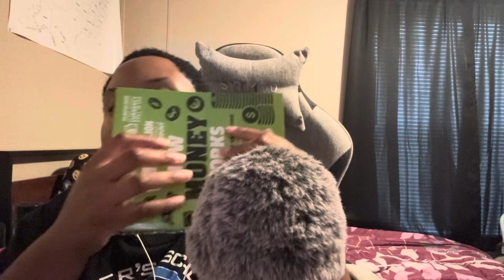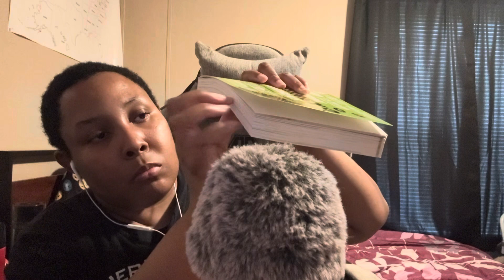Asmr / Book 📕 Tapping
Book 📕 Tapping Asmr

Asmr Tips

Spotify Podcast: Sheri Asmr